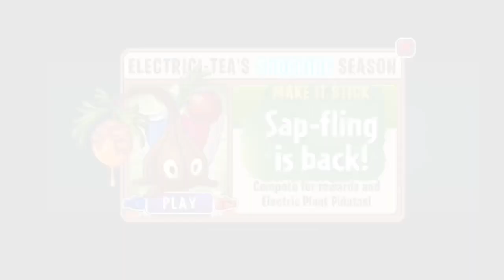NO MINT Low Score Plants vs Zombies 2 Season 4 Arena Battlez Sap-fling (PvZ Week 73)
NO MINT Low Score Plants vs Zombies 2 Season 4 Arena Battlez Level 3 Plants Sap-fling Practice Room (PvZ Week 73)

Enjoy Gaming!!! 😆

BATTLEZ:
Get ready to engage in Battlez in Plants vs. Zombies 2! It’s time to see whose gardening skills are the best in the backyard. In Battlez, you’ll be pitted in a head-to-head match with another player to see who can score the most points while defeating Zombies.

This week featured plant in Battlez Week 73:

Sap-fling is a special-edition premium lobbed-shot plant in Plants vs. Zombies 2. It was added in the 3.1.1 update, and was available to purchase from December 4, 2014 to January 13, 2015. Sap-fling and the other special-edition plants returned in the Luck O' The Zombie event, lasting from March 11, 2015 to March 24, 2015. It once again reappeared in the stores from July 7, 2015 along with the new Piñata Parties (codenamed "unvault") advertising the availability of all the limited plants for limited time. Sap-fling yet again returned on December 16, 2015 as a premium plant sponsoring the third Feastivus event. As of the Feastivus 2017 event, Sap-fling no longer costs real life currency to purchase, but rather gems.

Sap-fling creates a puddle of sap on the square nearest to the first zombie by throwing its sap-covered pinecone, which can not be blocked or reflected by any means. The sap puddle does not deal any damage to zombies and disappears after ten seconds, but will slow all grounded zombies on it by 50%. Sap-fling's slowing effect does not stack with other slowing effects, such as the chilling effect from Winter Melon, or Red Stinger's Plant Food ability. The sap tile does not affect flying zombies, nor can it be laid on Pirate Seas' ocean or Big Wave Beach's water tiles.

Plant Food effect
Sap-fling PF
Sap-fling throws pinecones at the zombie horde

When fed with Plant Food, Sap-fling throws 20 pinecones randomly on the lawn, turning into sap puddles which will stay for 15 seconds.

Contain-mint effect
When boosted by Contain-mint, Sap-fling's attack speed will double.

Plants vs. Zombies 2: It's About Time (sometimes referred to as Plants vs. Zombies 2) is a 2013 free-to-play tower defense video game developed by PopCap Games and published by Electronic Arts. It is the sequel to Plants vs. Zombies, and was released worldwide on Apple App Store on August 15, 2013 and Google Play on October 23, 2013.

Go head to head with players around the world to see who can score the most points per level. Select your own plants and play to win, scoring more points based on the strength of your team and how many zombies you defeat. Beat your opponent’s score to earn Crowns that help you level up on the League leaderboard. Add to your win streak to win awesome rewards and advance through each League to become the ultimate lawn defender!

pvzshockingseason

battlez this week

week73battlez

Sap-fling

no mint

boosted battlez

boosterama